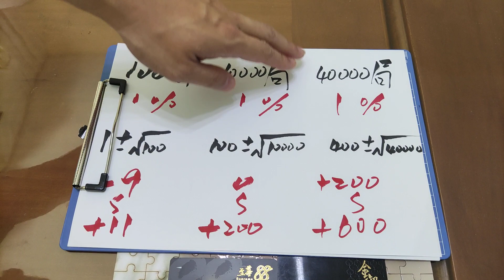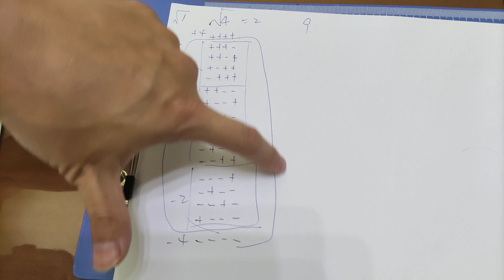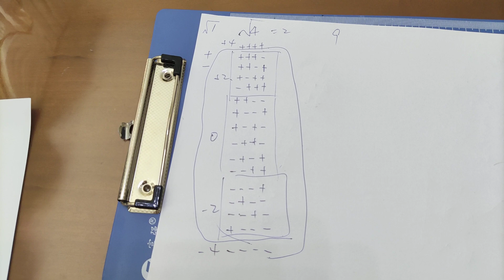多少局才能稳定获利？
三天狂贏1000萬港幣 揭密手法高明偷天換日賭場老千詐賭！
發現賭場專業洗牌機破綻 世界賭神在澳門怎麼玩怎麼贏！？

馬上聯繫我們 ! 我們將教你，
如何將你的生活，達成一個邊旅遊還能邊賺錢的平衡狀態

亞洲台灣賭神戴子郎賭場賺錢投資方法最好的最幸福的工作
賭博環遊世界旅遊賭王二十一點百家樂課程教學博弈